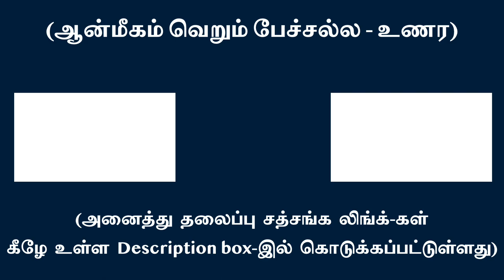நான் - எனதின்றி உணர்ச்சிகள் செயல்படுத்தப்பட வேண்டும் | சுவாமி அருணாசல ரமணன்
Without I and mine feelings actions are to be performed l Swami Arunachala Ramanan